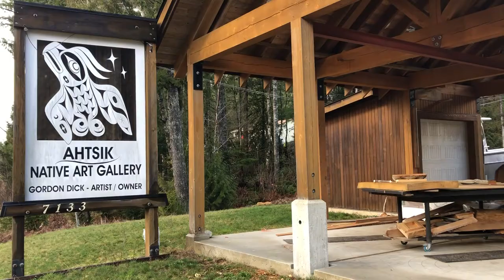Short: Intro to Gordon Dick - Influences, Cultural Signature and the Evolution of the Art form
This short film is part of the Carver to Carver film series, hosted by Gordon Dick, and focuses on influences, cultural signature and the evolution of the art form. Be sure to watch this as an introduction to the longer film, Gallery Walkthrough with Gordon Dick: Nuu-chah-nulth Signatures, Materials and Nature.

Produced with the generous assistance of:
BC Arts Council
Government of Canada - Department of Canadian Heritage

Please note: closed captioning is available for this video through YouTube's auto-captioning. We have not yet edited the captions for content and to properly incorporate Nuu-chah-nulth Language (coming soon).

Sharing of this unadapted work is allowed for noncommercial purposes only and with attribution to the Carving on the Edge Festival Society. The intellectual property of the knowledge shared belongs to the artists and knowledge keepers portrayed in this film.